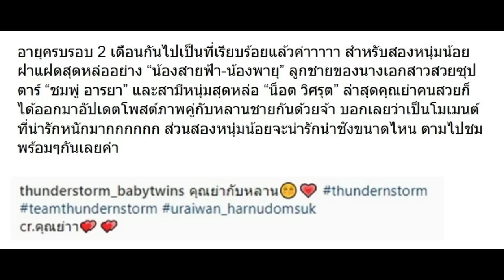เมื่อ คุณย่า อัปเดตความน่ารัก สายฟ้า-พายุ